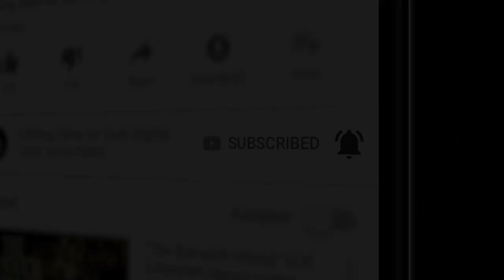"Odious Attachments" S4E03 💀 Paul J. McSorley's Fear From the Heartland (Scary Stories)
Why do some treat the living so horribly, if we knew what awaits us after those treated as such were to come back and exact revenge?

The adage, “Hell hath no fury like a woman scorned,” is unabashedly prevalent in three tales tonight taken from The Haunted Isle, The Black Lake, The Interment of the Safe, and The Screaming Skull, by Dan Weatherer.

CREDITS
✦Stories provided by Dan Weatherer from his novel: The Tainted Isle
Performed by Paul J. McSorley
Audio and episode produced by Nichole McSorley/ NMC Music Creative